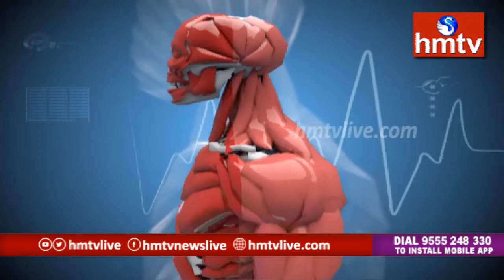Dr. Annapurna about Aging Skin | Arshi Skin and Hair Clinic | Jeevana Rekha | hmtv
Jeevana Rekha is a hmtv Feature Program, Based on Health Tips and Precautions to Viewers about their health conditions On today's topic, Dr. Annapurna of Arshi Skin and Hair Clinic speaks about Aging Skin